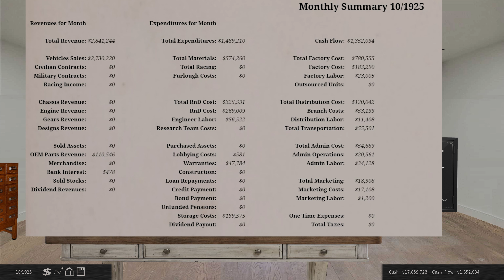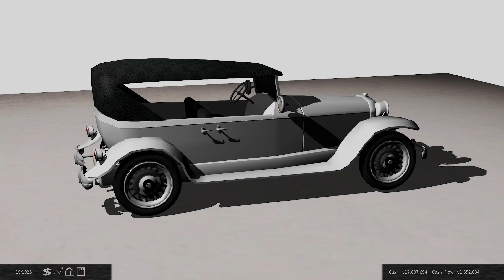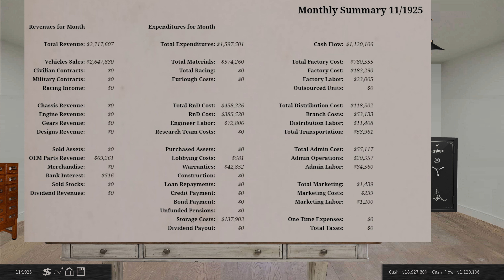Emerson Motor Company CEO Experiences September to November 1925 Episode: Union Negotiations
GearCtiy: Edward J. Emerson Experiences with Emerson Motor Company

GearCity is a realistic historically focused economic simulation of the global automobile industry. Unlike tycoon games, GearCity has not been simplified. It is a complex, realistic, in-depth management sim that will take several hours to grasp and hundreds of hours to master.

Shredded aka Full Circle - Noir Et Blanc Vie